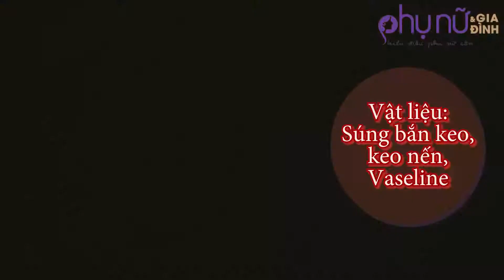Độc đáo với cách làm vỏ bọc dao bằng nến Hóng Showbiz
Mẹo vặt làm vỏ dao bằng nến vừa độc đáo, vừa dễ làm và rất tiện sử dụng.

►Đăng ký theo dõi kênh Youtube của Phụ Nữ Và Gia Đình để cập nhập các Video mới nhất bạn nhé: